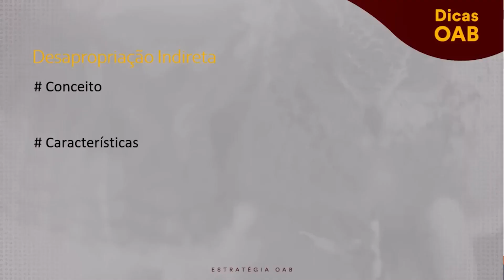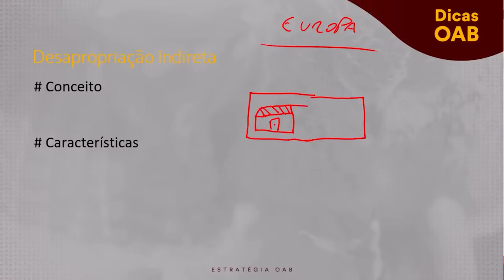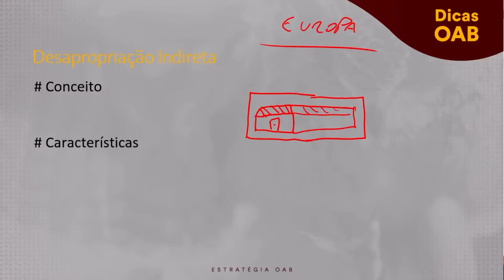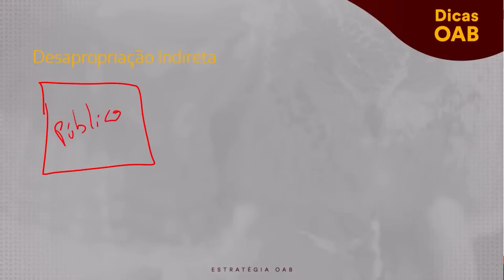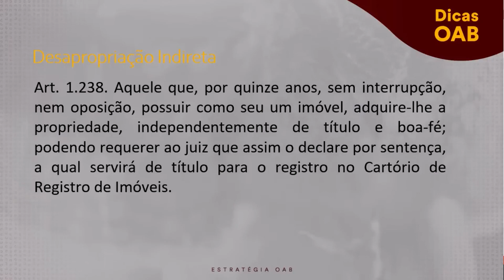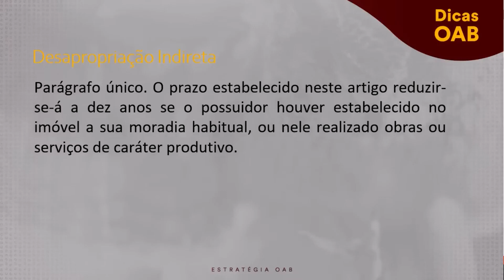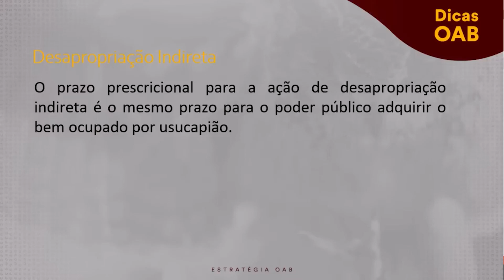Igor Maciel - Direito Administrativo - Dica 78 - Desapropriação indireta